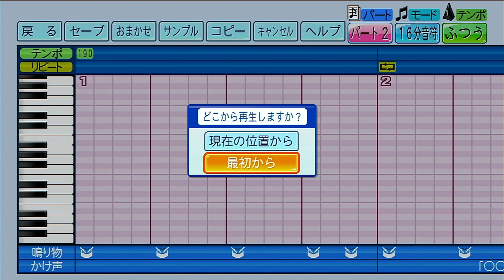【パワプロ2022 応援歌】 坂口智隆（オリックス）（ハモリあり）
リクエスト！！（ハモリ作るのまだ下手くそなので低クオなの申しわけないです）
素早く 力強く
先陣を切れ
激闘の中で
紅く炎(も)やせ
武士(もののふ)の心